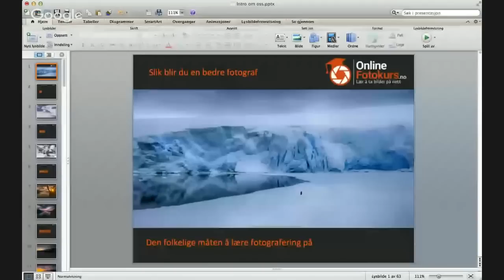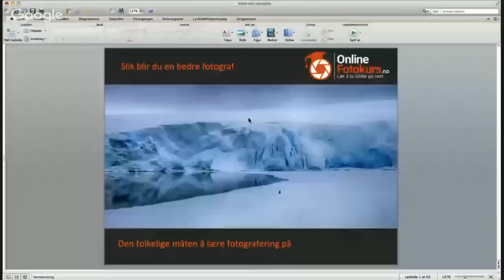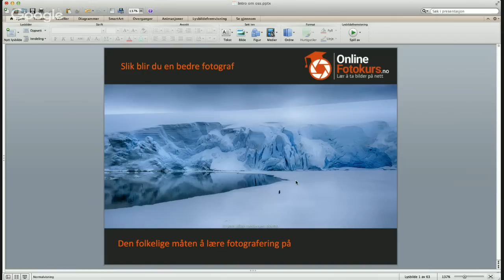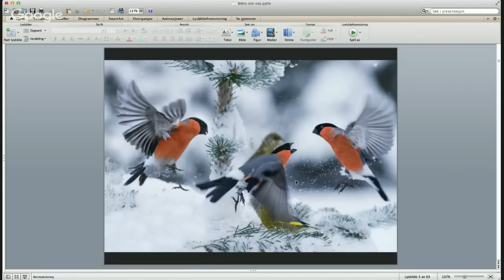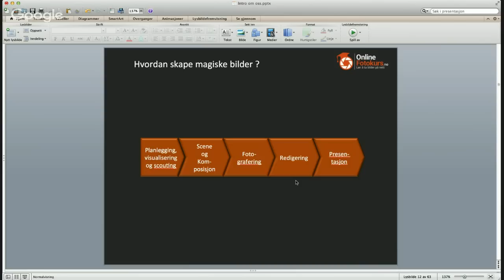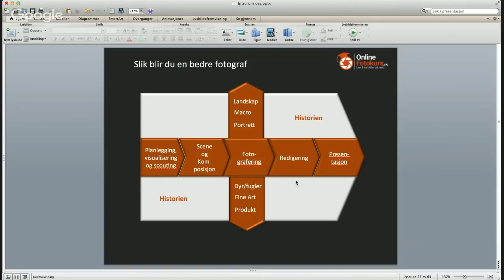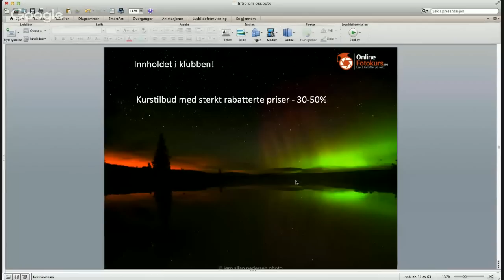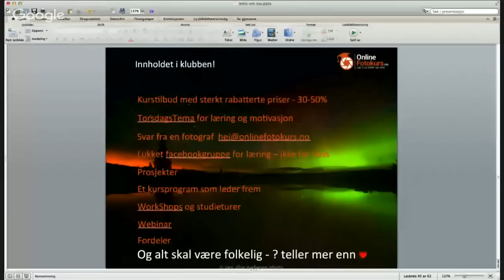Webinar - "Slik blir du en bedre fotograf"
Vi drar til Hafjell og møter én av Norges mest populære fotografer, Jørn Allan Pedersen. Han vil gi deg sine beste tips for å bli en bedre fotograf!